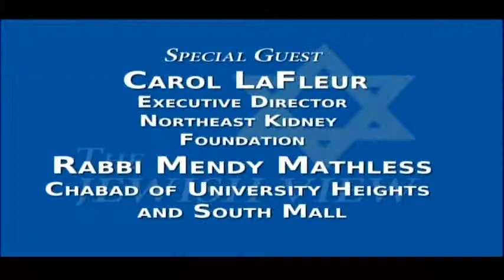NE Kidney Fndtn Director Carol LaFleur - Rabbi Mendy Mathless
The discussion about kidney donations took centerstage in this episode featuring a kidney donor from the Albany area Chabad organization. The topic for the show was prompted by the plight of an Albany resident to receive a new kidney from a donor.